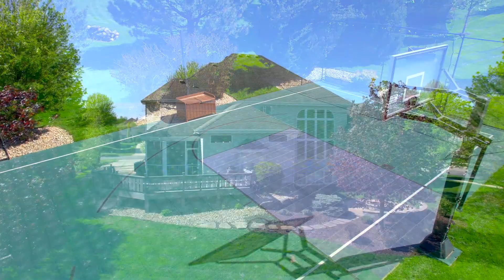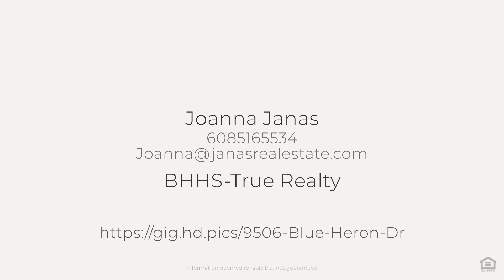9506 Blue Heron Dr, Middleton, WI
See the Property Website! :: Joanna Janas - BHHS-True Realty - 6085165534